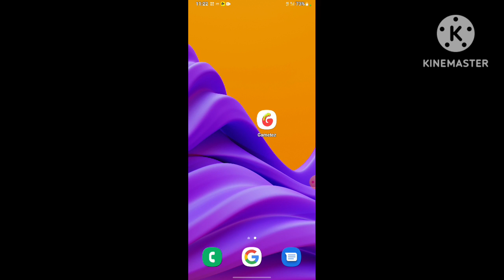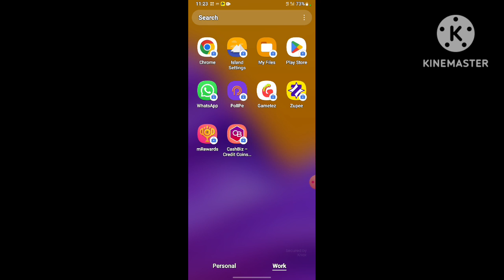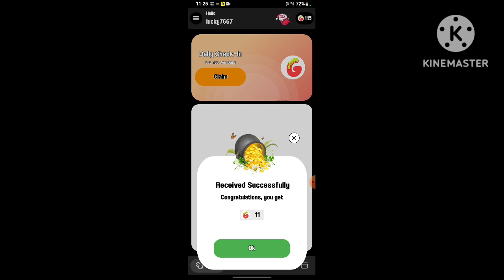Gametez Refer Script | Gametez Coin Adder Script | Gametez App Script | Refer script today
Refer Code- sUhHUoSl

today refer script
gametez app script
new earning app today
gametez app unlimited trick
photo wala refer script
rooter app unlimited refer adder script
gametez app
rooter app 1 number unlimited refer adder script
mgamer script
game tez app refer script
game tez app coin adder script
flip coin app refer script
tasker india app refer script
mgamer refer script
rooter app refer script
winga app coins adder script